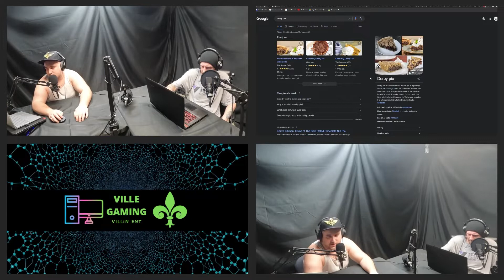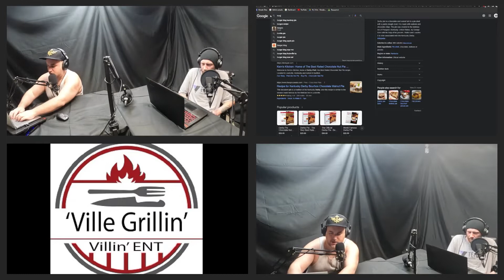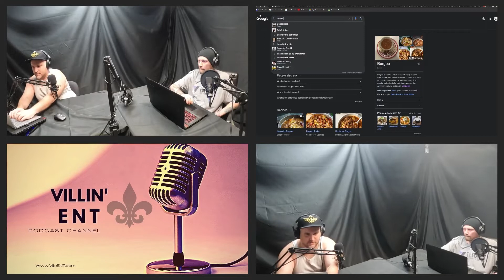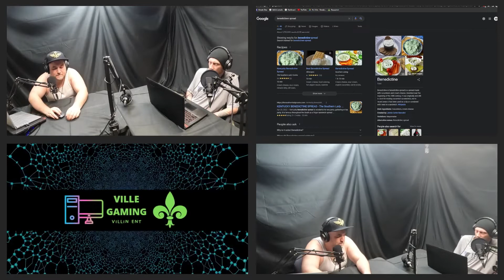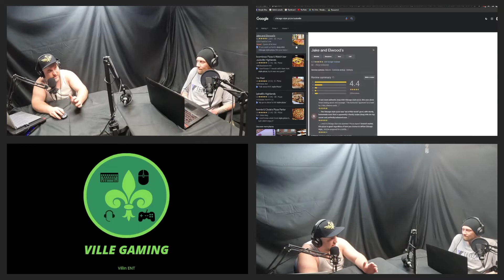Louisville Food & Restaurants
Today we discussed some popular cuisine originating from Louisville and Kentucky, and highlight some of our favorite restaurants in different cuisine categories. Comment your own favorites below!

Louisville Restaurants -
    - Wings - Indi's, Joella's, Corey: King's, Royal's, Bootleg BBQ, Corey: Momma's BBQ
    - Pizza - Union 15, Bearno's, Wick's, Spinelli's, BoomBozz, Derby City Pizza, Corey: Parlour Pizza
    - Burgers - Corey: Weekend Burger
    - BBQ - Shack in the Back, Feast BBQ
    - Sandwiches - Melt 502, VonSubs CheeseSteak
    - Mexican - El Nopal, Emilio's Taqueria, Food Trucks, Corey: Taco City Birria Tacos
    - Thai - Thai Noodles
    - Chinese - Golden Buddha

    - Cookie - Corey: Crumbl Cookie, Insomnia Cookies
    - Ice Cream - Corey: Homemade Pie Kitchen, Highview Ice Cream & Coffee
    - Donuts - Corey: Nords Bakery, Sugar & Spice

VillinENT is an entertainment venture based in Louisville, KY. Check out VillinENT.com for more info.